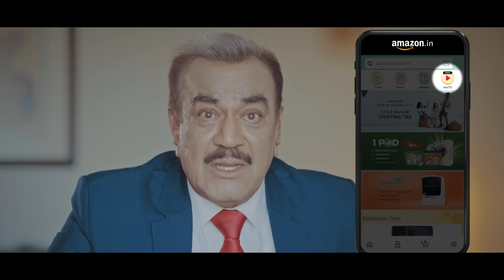Mala Ko Kisne Maara? ft. Shivaji S & Dayanand S | Watch Murder In Agonda on miniTV for FREE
Agonda ke murder case ke twists badhte jaa rahe hai, but these detectives have come to the rescue! Will they get close to solving the case or get lost in its mystery?

Watch Murder In Agonda, An Arré Studio Original for FREE on Amazon MiniTV available on the amazon shopping app